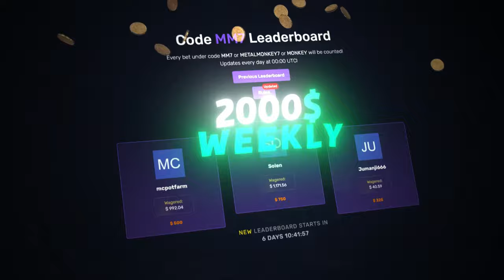I had the MAX WIN SCRIPT on FRUIT PARTY!